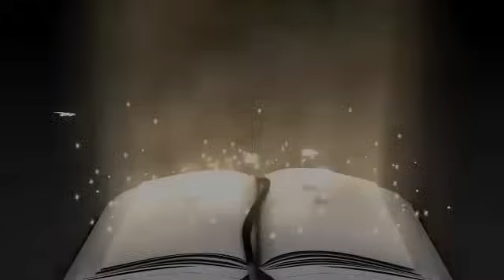RETRAITE DE PRIERE AVEC L EQUIPE DE LA RADIO PAROLE VIE Vendredi LE 26 01 2024